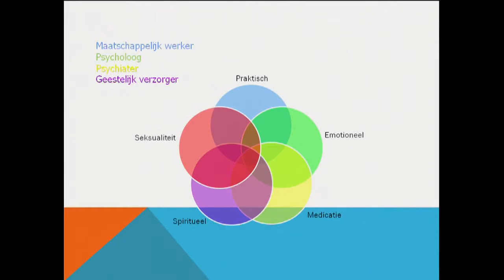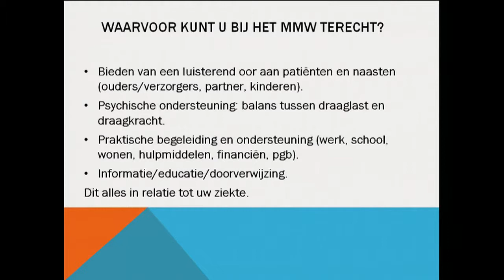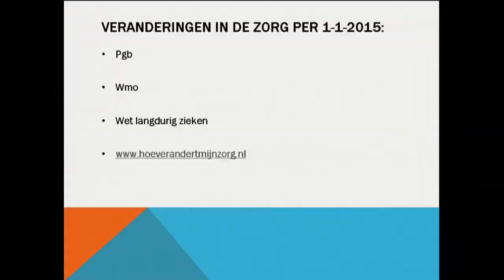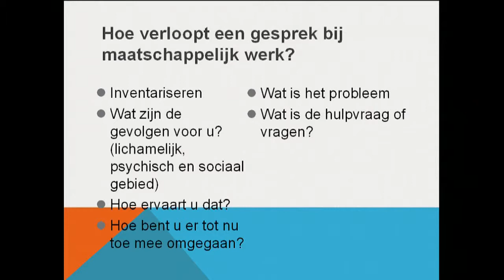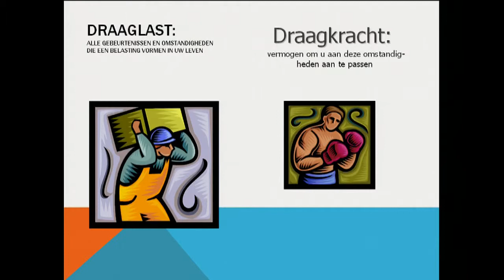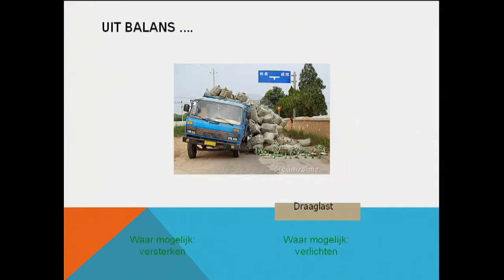Presentatie CF info avond Maastricht UMC+: De medisch maatschappelijk werker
Francis Soumete toont wat de draaglast van een ziekte is en hoe je daartegenin door een sterkere draagkracht kan zorgen dat je op de been blijft. Medisch maatschappelijk werk kan daarbij helpen. Belangrijk is om een goed netwerk om je heen te hebben.